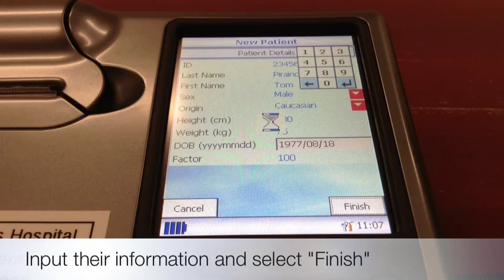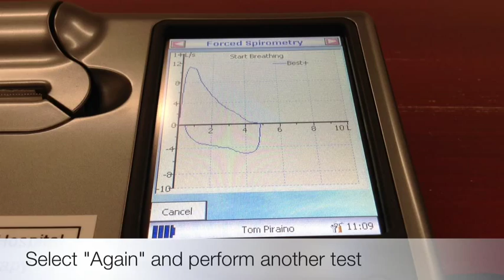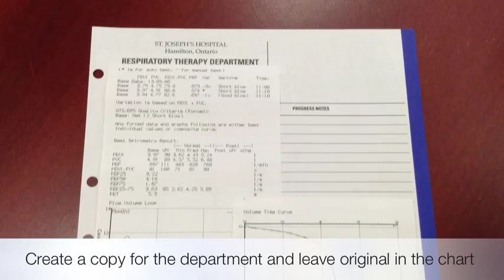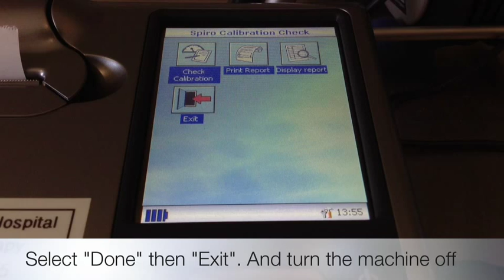MicroLab Spirometer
Basic use and calibration of the MicroLab Spirometer by CareFusion